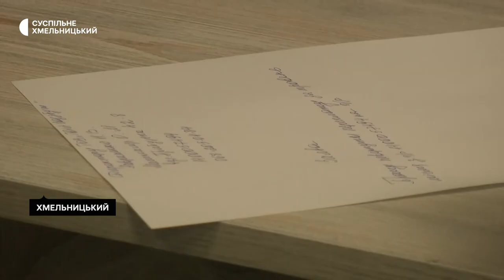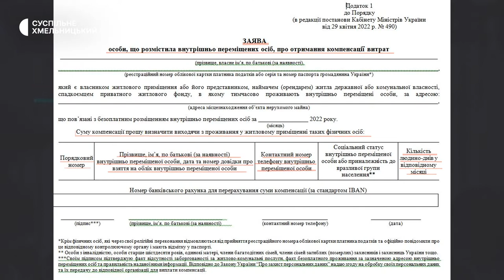Як отримують компенсацію за комунальні платежі люди, які прихистили вимушених переселенців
9 тисяч 825 жителів Хмельниччини подало заяви на отримання компенсації за комунальні платежі за безкоштовний прихисток вимушених переселенців. Про це Суспільному розповіла начальниця обласного відділу енергозбереження та тарифної політики Наталія Лисак. За її словами, власники житла мають до 5 числа кожного місяця подавати заяву до органів місцевого самоврядування, де вказують кількість поселених людей. За кожну внутрішньопереміщену особу  за день держава платить 14 гривень 77 копійок. Чи отримали всі люди кошти – дізнавались наші кореспонденти.